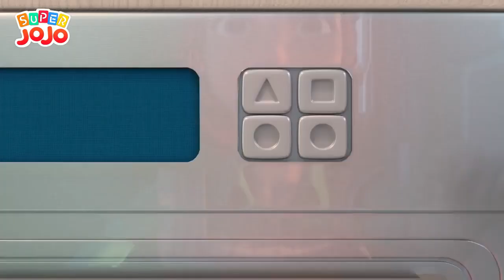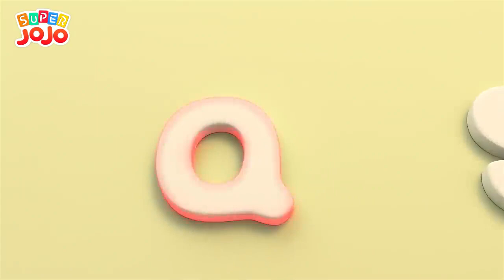Jangan Melempar Krayon Sembarangan, JoJo Lagu Kebiasaan Baik Anak Super JoJo Bahasa Indonesia